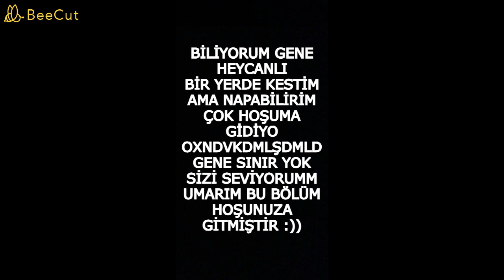-ÜVEY ABİM BİR SAPIK 18.BÖLÜM- / CEMCEL DİZİ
Herkese SELAM!!!
Öncelikle BU VİDEODA Kİ SENARYO FİKRİNDE YARDIMI DOKUNAN...
-lina yıldız- adlı takipçime teşekkür ederim senaryo fikrinin bi kısmını ondan almış olabilirim sağolsun OXDLVŞDLŞMFLFMDLFMDLFŞ😂
UMARIM BU BÖLÜM HOŞUNUZA GİTMİŞTİR❤️